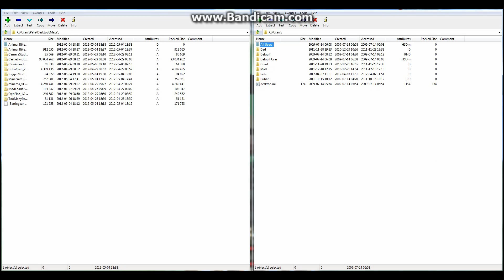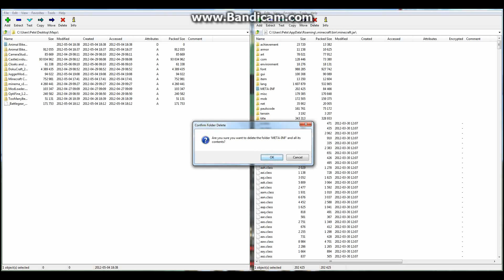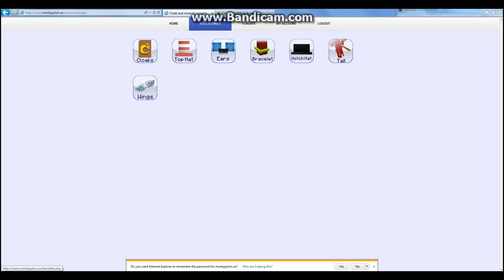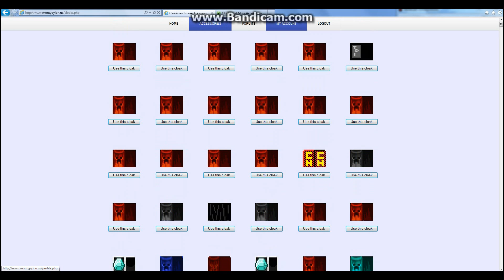How to get a Minecraft Cape 1.2.5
Minecraft Cpae Mod Tutoria